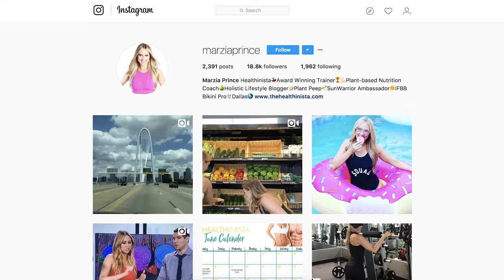Whit's Kitch | Episode 8 | Cauliflower Fried Rice with Marzia Prince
In this episode of Whit's Kitch, I learn how to make cauliflower fried rice with the amazing Marzie Prince!  Our healthy Asian recipe is delicious and full of nutrition!

WHIT's KITCH is where I cook, drink, and gossip with a different friend every week with 3 rules:
1. KISS "KEEP IT SIMPLE STUPID" - recipe must be easy since i don't know how to cook.
2. Surprise recipe: They bring a surprise basket of ingredients to cook a recipe they haven't told me about.
3. Cocktail: I make a cocktail every week.
4. Drinking game: every time we say "KISS", you drink.

Guest:
MARZIA PRINCE

Videographer / Production
Rosalee Chan